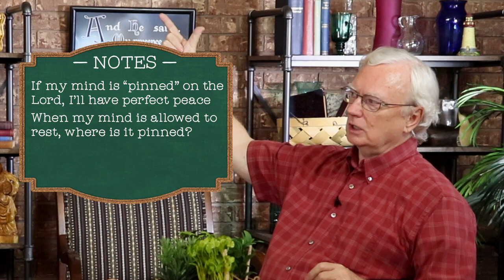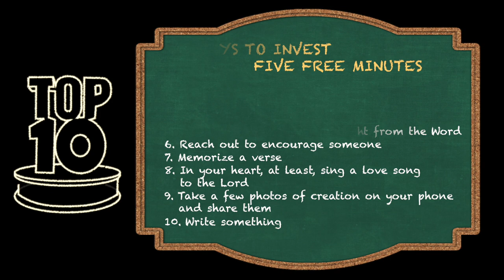Top Ten Tuesday: Ways to Invest Five Free Minutes